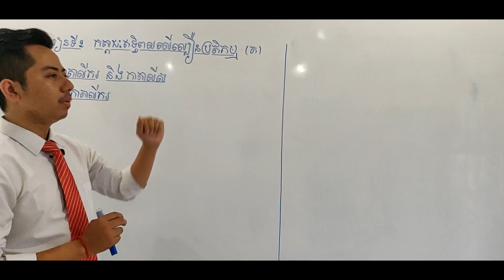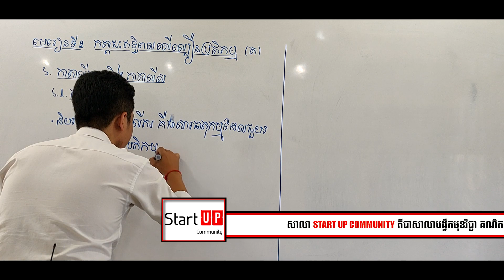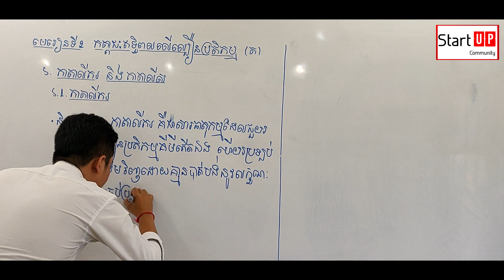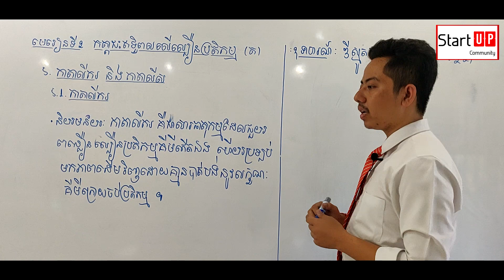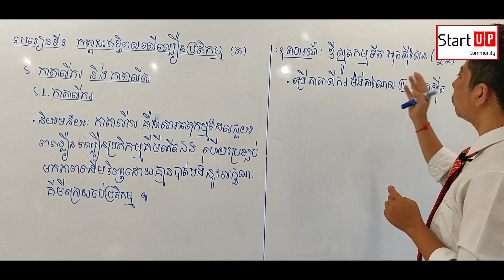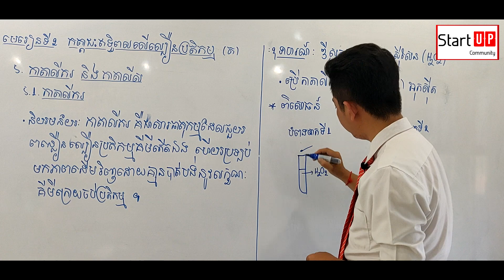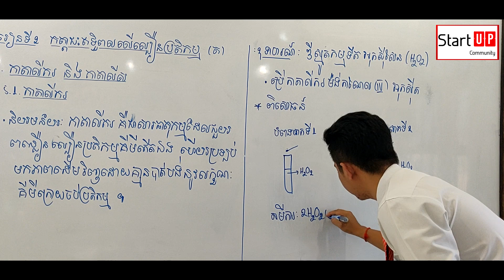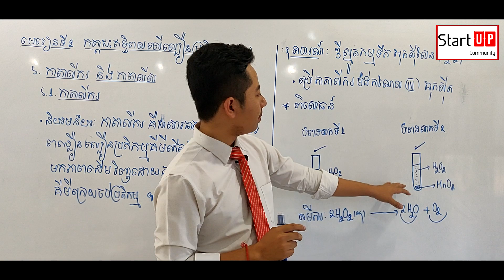កត្តាជះឥទ្ធិពលលើល្បឿនប្រតិកម្ម ភាគទី៣ កាតាលីករ បង្រៀនដោយ លោកគ្រូ ណន ចាន់ធី